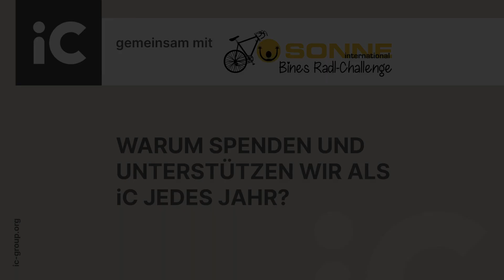Auf in den Sattel für eine gute Sache!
Bildung und Gesundheit sind für uns selbstverständlich, aber nicht alle Menschen haben dieses Glück. Mit Bines Radl-Challenge von SONNE-International können Sie helfen, die Welt ein Stück besser zu machen und Kinder in den ärmsten Regionen der Welt auf ihrem Weg in ein selbstbestimmtes Leben zu unterstützen.

Ziel der Challenge ist es, durch gemeinsames Radfahren Spenden zu sammeln, die direkt in Bildungs- und Gesundheitsprojekte fließen. Jeder gefahrene Kilometer wird von Sponsoren wie der IC Group in Spenden für arme Kinder umgewandelt.

Im letzten Jahr konnten wir dank unserer tollen Community die Anzahl der geradelten Kilometer fast verdoppeln. Stellen Sie mit Ihrem Unternehmen heuer einen neuen Rekord auf und helfen Sie noch mehr Kindern! Heuer radeln wir für die Straßenkinder in Myanmar

Mit Bines Radl-Challenge profitieren Sie als Unternehmen von folgenden Vorteilen:

* Stärkung des Teamzusammenhalts durch gemeinsames Radfahren für ein gemeinsames Ziel
* Aktivierung des internen Wettbewerbs mit karitativem Mehrwert
* Förderung der Unternehmenskultur durch soziales Engagement
* Verbesserung des Betriebsklimas durch gemeinsame Erlebnisse
* Unterstützung von Kindern in Not

Machen Sie es wie die IC Group - radeln Sie für einen guten Zweck, denn Bines Radl-Challenge ist die beste CSR-Aktion dieses Sommers!

Vielen Dank an die IC Group für eure großartige Unterstützung!